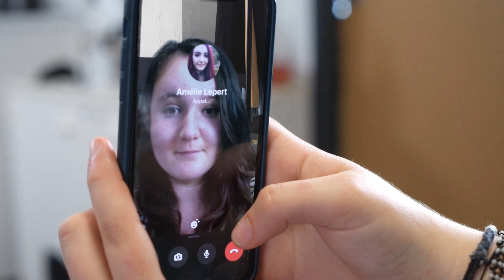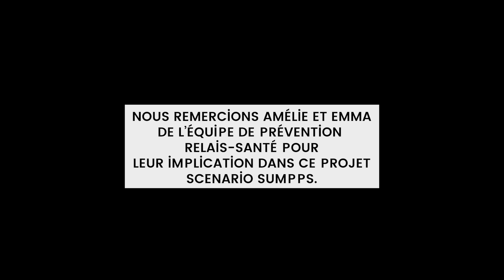Une ligne avant de sortir !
Les étudiants relais-santé proposent une vidéo innovante pour promouvoir les autotests à l'université !